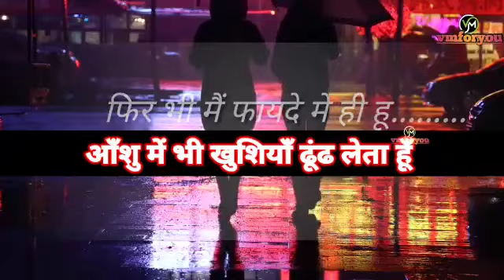24 August 2021